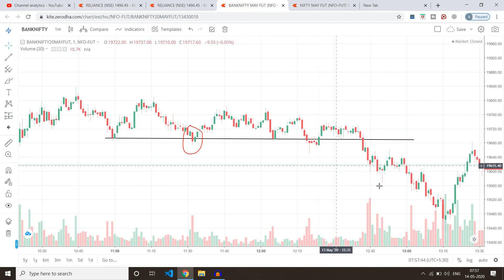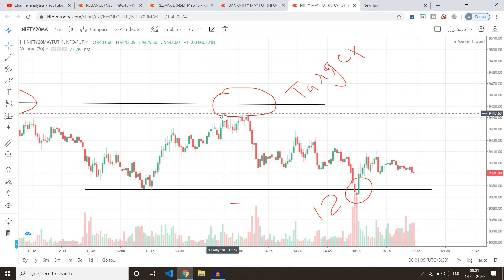Why always hits our stop loss | Stop loss hits every times .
why every time our stop loss hits ? why always hits our stop loss ? all this  your question solve in this video .